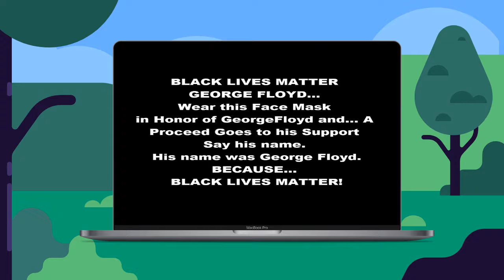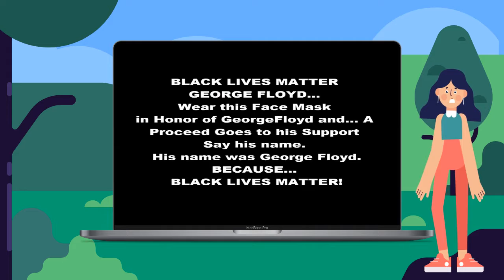Black Lives Matter - Memorial George Floyd "I can't Breathe"